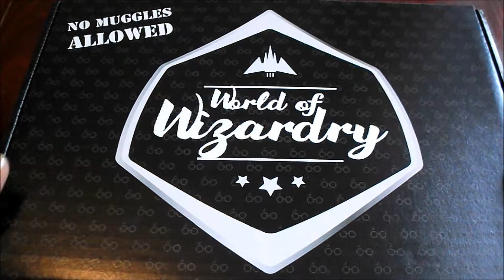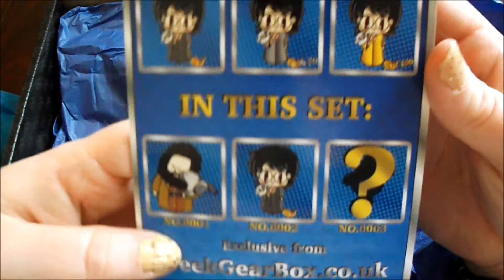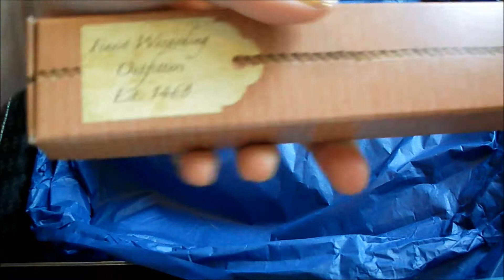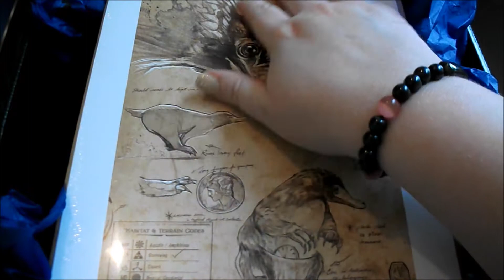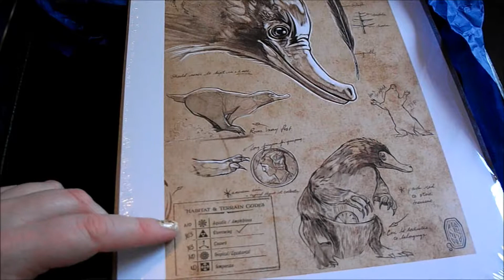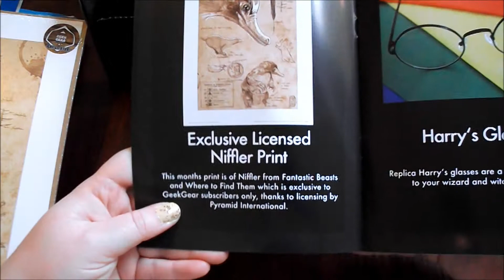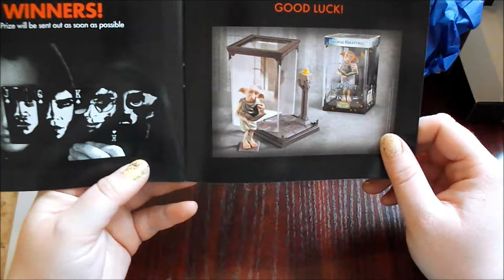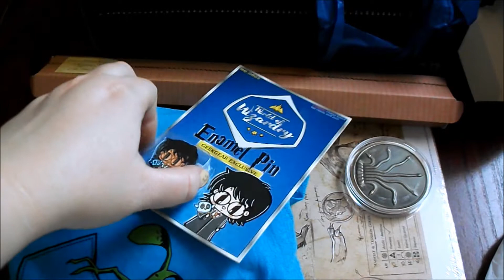ASMR World of Wizardry Unboxing - July 2017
Hello witches, wizards, muggles and squibs!

This is the July World of Wizardry box from Geek Gear, this monthly subscription box always includes lots of fantastic ;) items and a t-shirt related to the HP-verse.

This month includes a Fantastic t-shirt, complete with pet, a Chamber of Secrets item, and the wand belonging to the Marmite of Professors (you love him or you hate him).

Common triggers include: crinkles, fabric sounds, tapping and scratching.

|*|My Content|*|
I have a few playlists, including Bedtime Stories, Gameplay, Book Reviews (Bibliotingles), and Unboxings, check them out!

There is no pressure to donate, your views, comments, and likes are more than enough for me! But if you do choose to donate, know that it is greatly appreciated.